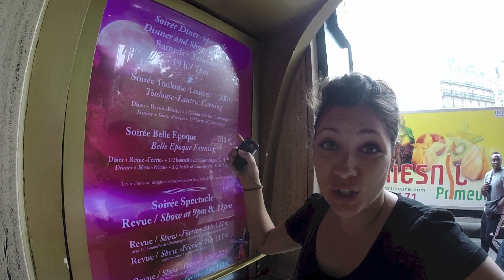TRAVEL GUIDES: FRANCE (Montmartre) + GoPro Hero 3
In this video Ann and I tour the streets of Montmartre. The area of the moulin rouge, red light district, cobble stone streets and artisans. When I think of Paris I think of Montmartre.